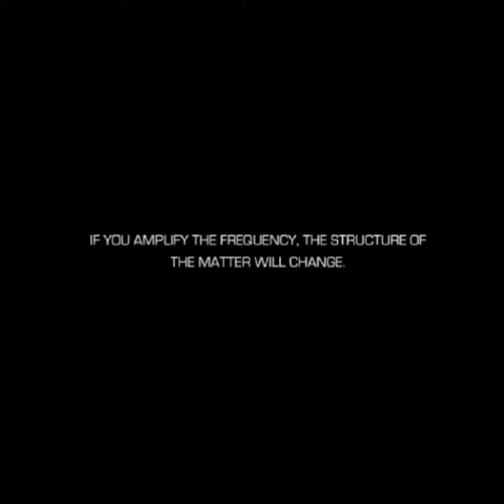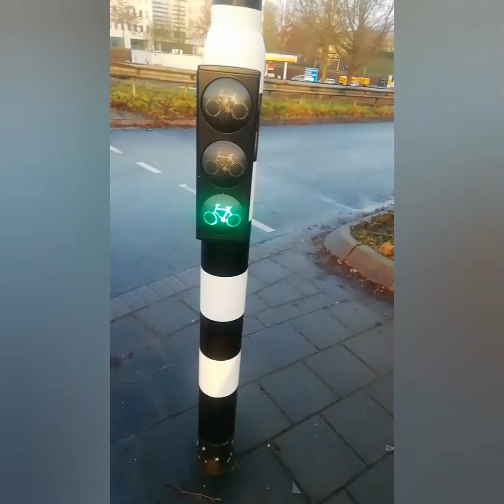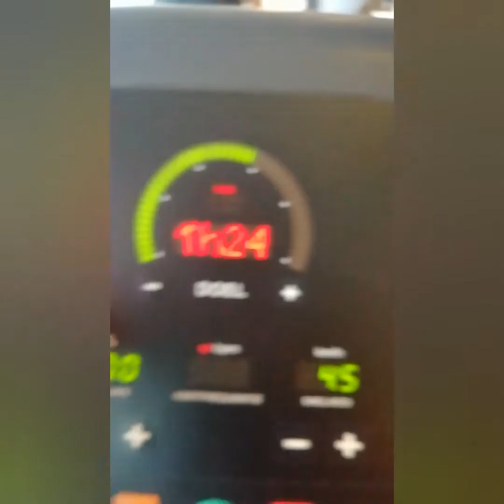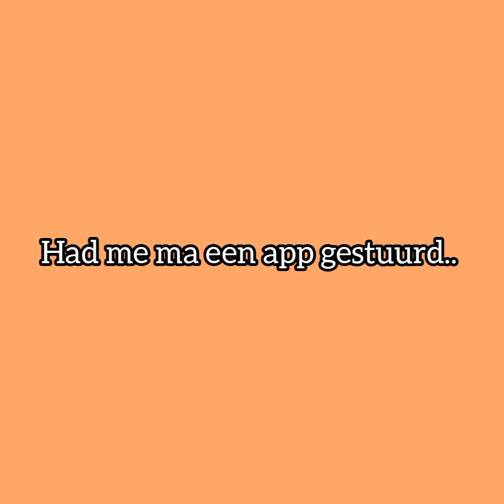RAW TAPES OF KRISTIAN 0.071 Rundervet is mij crack